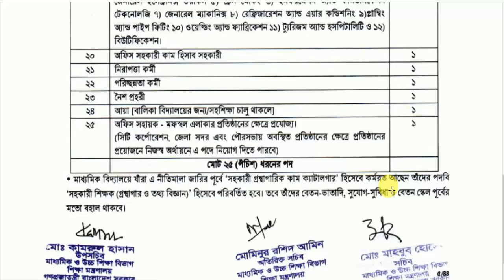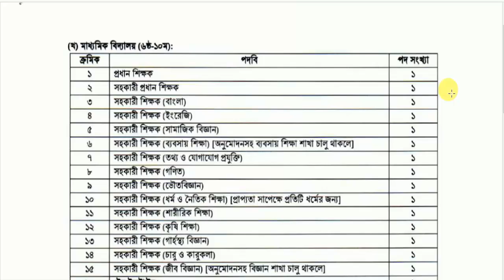মাধ্যমিকে যেসব পদে (জনবল-২০২১) ম্যানেজিং কমিটি নিয়োগ দিতে পারবে।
সর্বশেষ জনবল কাঠামো-২০২১ অনুযায়ী মাধ্যমিকে যেসব পদগুলো বিপরীতে ম্যানেজিং কমিটি নিয়োগ দিতে পারবে সেসব পদগুলো সম্পর্কে বিশদ আলোচনা করা হয়েছে এই ভিডিওটিতে।